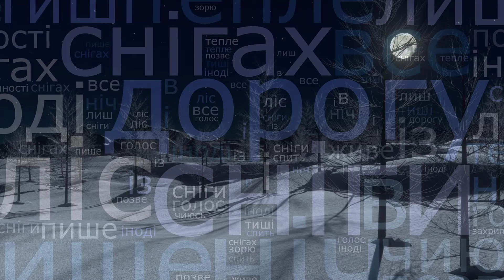Сніги і ніч